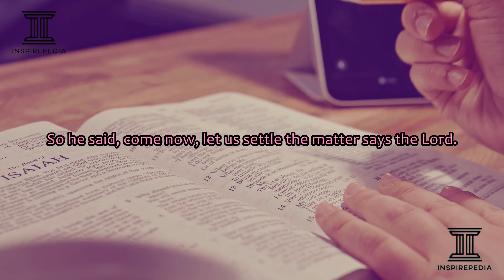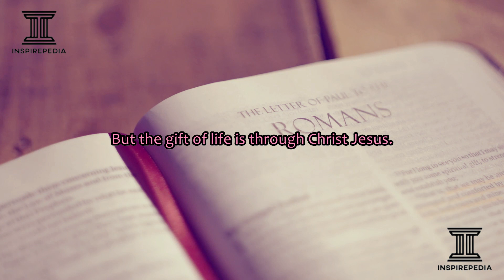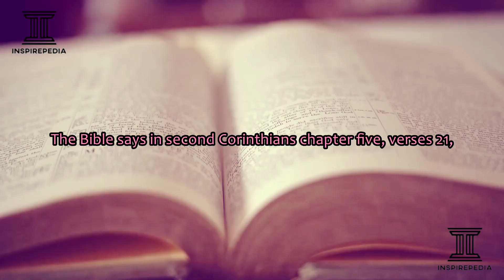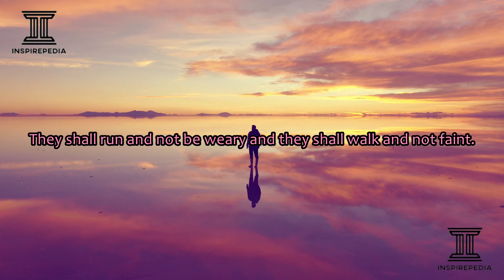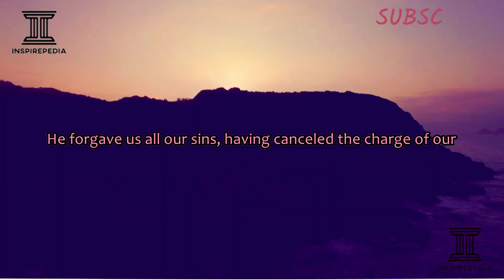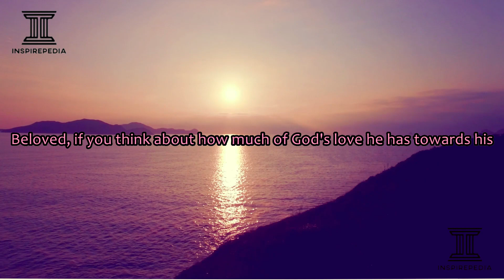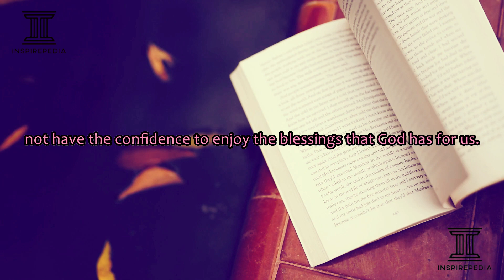GOD IS ON YOUR SIDE. LET NOTHING STOP YOU. YOU ARE REALLY LOVED. GOD WILL DO ANYTHING FOR YOU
Inspirepedia Inc.